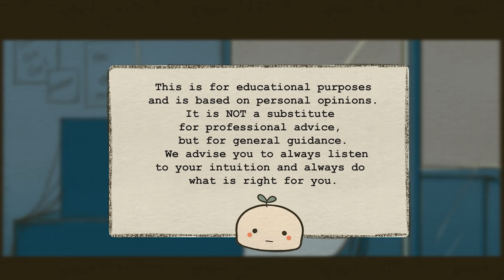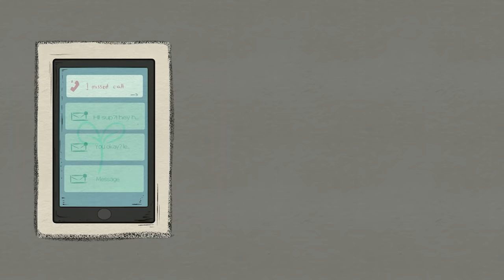6 Warning Signs that Your Life Will Fall Apart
Do you ever felt like your life is falling apart? Have you recently stopped doing the things you usually do in your daily routine and looked at what is going on in your life through a “big picture” perspective? Do you feel like you are moving forward towards your goals or do you feel stuck in your routine? It is very easy to get lost in the motions of the day and repeatedly perform the same tasks every single day, so there are times when taking mental breaks can be extremely valuable in accurately assessing your current life situation. To help you assess your life situation and act on it before things go downhill, here are a few warning signs that your life might fall apart.

Want more life lessons to help you in your personal growth? We also made a video on the signs you might be wasting your life

Writer: Xinyi
Script Editor: Rida Batool
Script Manager: Kelly Soong
VO:  Amanda Silvera
Animator: Aury
YouTube Manager: Cindy Cheong

References
Bright Side. (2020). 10 Signs That Your Life Is Slowly Falling Apart. Retrieved 5 March 2021, from

Cherry, K. (2021). 5 Things to Do If You Feel a Loss of Interest.

Vista Taos. (2018). Why Do We Isolate Ourselves?.